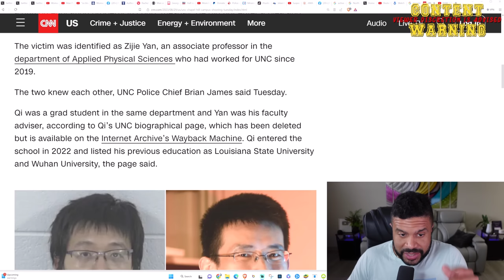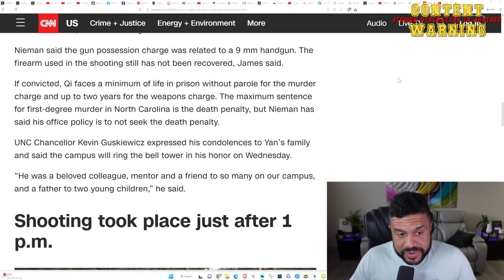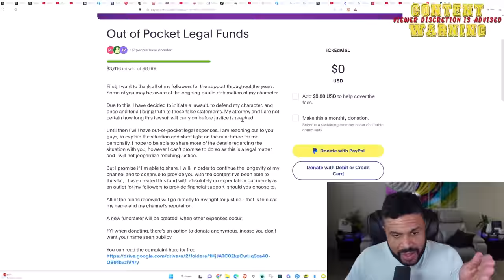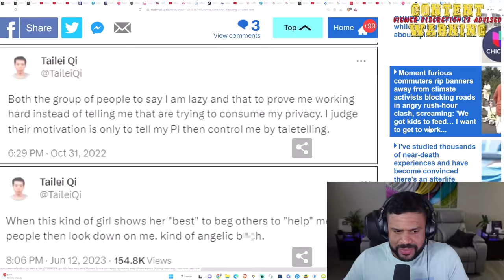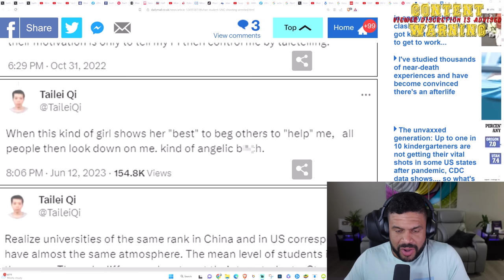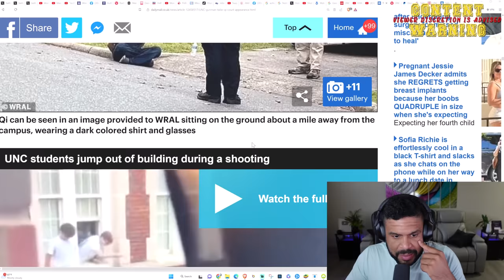UNC Shooter Tailei Qi Appears in Court + Social Media Posts | Incel? Bullied? Or Jealous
UNC Shooter Tailei Qi Appears in Court + Social Media Posts | Incel Bullied? Or Jealous. Some of you may be aware of the ongoing public defamation of my character.